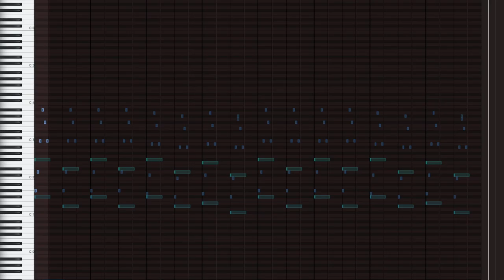2022 10 26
some yume 2kki and silent hill inspired thing.
i heard silent hill ost for first time and i really liked it.